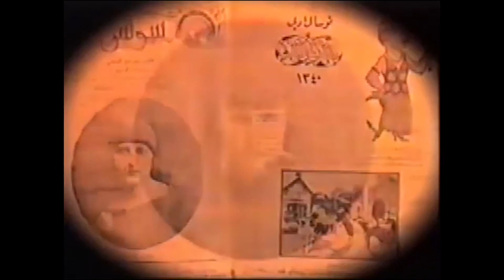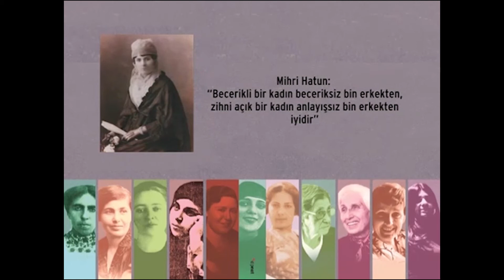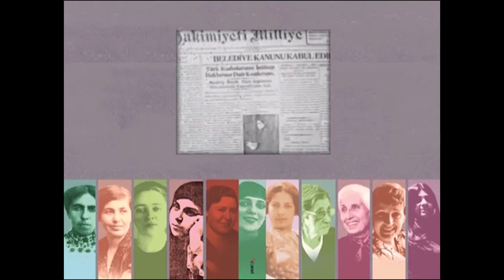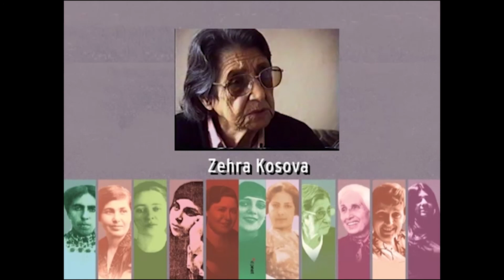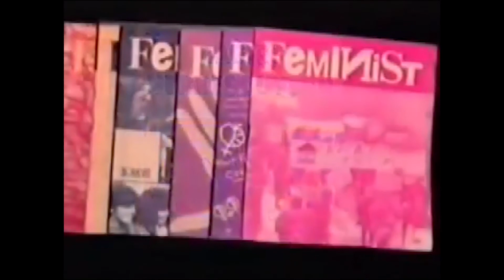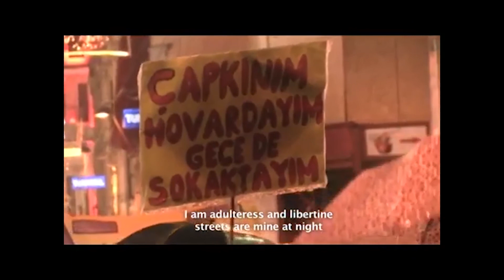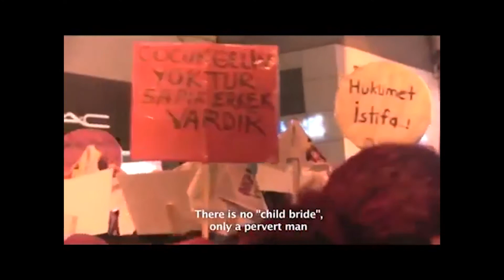Karakutu Adalet Arayışı Seminerleri 21 | Türkiye'de Kadın Hakları Mücadelesi ve Hafızası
⚖️Karakutu Adalet Arayışı Seminerleri - 21⚖️

8 Mart Dünya Kadın Hakları Günü öncesinde 'Türkiye'de Kadın Hakları Mücadelesi ve Hafızası' üzerine konuşuyoruz.

26 Şubat Çarşamba günü 18:30'da, Feryal Saygılıgil ''Kadınların Özgürlük Mücadelesinin Hafızayla Olan İlişkisi'', Meral Akkent ''Kapsayıcı Kadın Tarihi Yazmak ve İstanbul Kadın Müzesi Deneyimi'', Şahika Hancı ''Yoğurtçu Kadın Forumu'' başlıklı konuşmalarıyla bizimle oluyorlar.

''Kadınların Özgürlük Mücadelesinin Hafızayla Olan İlişkisi''

Tarih yazımını iktidarın belirliyor olması iktidarın dışında kalanlar (ötekiler) açısından hayal kırıcıdır. İktidar kendi söylemini oluştururken neleri unutturmak ya da dışarıda bırakmak istediğine dikkat etmek gerekir. Verilenin dışında kalanlar yeni kapılar açar, olanaklar sunar. Ezberi bozmak özgürlük alanını genişletir.Umudu arttırır. Tıpkı kadınların özgürlük mücadelesi gibi...

Feryal Saygılıgil kimdir?
Güliz Sağlam’la birlikte “Kafesteki Kuş Gibiydik” (Desa Direnişinde Kadınlar)(2009), “Bölge” (2010) ve “Kadınlar Grevde” (2010) isimli belgeselleri çekti. Kâinatta Bir Nokta: Nüzhet Gökdoğan (Kültür Üniversitesi Yayınları, 2010) ve Bir Kadın Grevi (Güldünya Yayınları, 2018) isimli kitapları bulunmaktadır. İstanbul Arel Üniversitesi Sosyoloji Bölümü’nün öğretim üyelerindendir. Ayrıca Mimar Sinan Güzel Sanatlar Üniversitesi’nde ders vermektedir.

''Kapsayıcı Kadın Tarihi Yazmak ve İstanbul Kadın Müzesi Deneyimi''

Meral Akkent kimdir?
Sosyolog. İstanbul Kadın Müzesi küratörü.
Karşılaştırmalı kadın tarihi ve toplumsal cinsiyet araştırmaları, kadın müzeleri, uluslararası networking uzmanlık alanlarıdır.  ve Hochschule Rhein Main, Universität Kassel, FHS Bamberg gibi üniversitelerle işbirliği  içinde Almanya, Kazakistan ve Ukrayna’da kadın politikaları eğitim projeleri yönetmiştir. Museum of Women’s Culture Regional-International (Fürth, Bavyera Eyaleti, 2001) kurucusudur,  Women of One World – Centre for Intercultural Research of Women’s Everyday Life and International Exchange (Nürnberg, 1989) ve İstanbul Kadın Kültür Vakfı (İstanbul, 2011) kurucu üyesidir.

''Yoğurtçu Kadın Forumu''

Gezi direnişinin bir parçası olan feminist kadınların çağrısıyla ilk forumunu 26 Haziran 2013 tarihinde Kadıköy Yoğurtçu Parkında gerçekleştiren Yoğurtçu Kadın Forumu, o günden bu yana her hafta ara vermeden toplanarak, katılanlarla kendini yeniden şekillendirerek kadın emeğinden edebiyata, cinsellikten, psikolojiye, bilime, aileye ve cinsiyetçiliğe kadar pek çok konuyu gündem edip tartışan, atölyeler, seriler ve çeşitli etkinlikler düzenleyen, tüm kadınların katılımına açık ve bağımsız bir kadın forumudur. Düzenlenen serilerden biri olan 'Tarihin Gizli Öznesi ve Mücadele Tarihi’ de kadınların özne olarak kabul edilmediği erkek egemen tarihlere karşı bilgi, gerçeklik, algı ve hafızamızı 9 ayrı başlıkta tartışmaya açtı. Bu seri ile kadınların tarihyazımındaki konumunu feminist bir perspektifle konuşmaya çalıştı.  Yoğurtçu Kadın Forumu çeşitli günemleriyle kadın mücadelesinin bir parçası olmaya devam ediyor.

Şahika Hancı Kimdir?
Süleyman Demirel Üniversitesi Diş Hekimliği mezunu olup 5 yılı aşkın süredir Diş Hekimliği yapmaktadır. Yaklaşık 4 yıldır Yoğurtçu Kadın Forumu'nun katılımcısı olmakla beraber çeşitli feminist ve kadın platformlarında aktif olarak feminist politika içerisinde yer almaktadır.

Adalet Arayışı Seminerleri Nedir?

Hafıza Yolculuğu Programı kapsamında, Türkiye’de ve dünyanın diğer ülkelerinde toplumsal hafıza, geçmişle yüzleşme, hakikat ve adalet arayışı konularında araştırmacı, sanatçı ve aktivistlerin deneyimlerinin paylaşıldığı seminerler dizisidir.